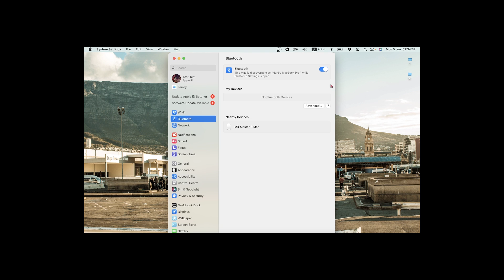First Setup On Logitech Mx Master 3 For Mac | Connecting Tutorial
In this video tutorial, you will learn how to perform the first setup and connect your Logitech MX Master 3 mouse to your Mac. Whether you've just purchased the MX Master 3 or need assistance with the initial setup process, this video will guide you through the necessary steps.

How to set up Logitech MX Master 3 on Mac for the first time?
What is the initial setup process for Logitech MX Master 3 on Mac?
How to connect Logitech MX Master 3 to Mac via Bluetooth?
What are the requirements for setting up MX Master 3 on a Mac?